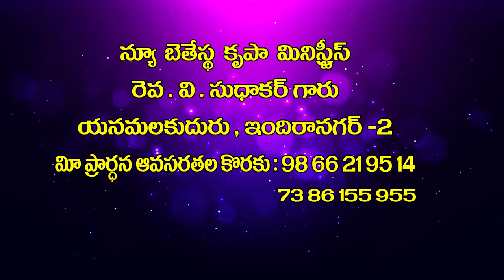v sudhakar garu 28 5 2021